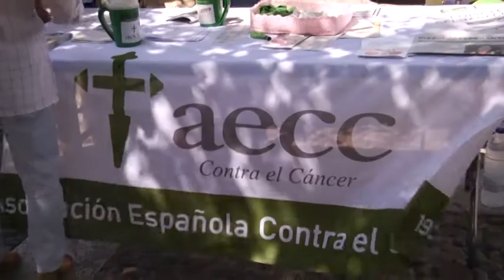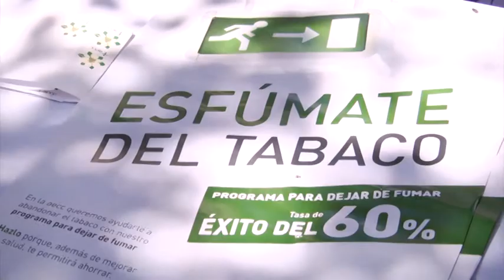[Informativo 14/6/2018] Mesa contra el Cáncer y Bus solidario